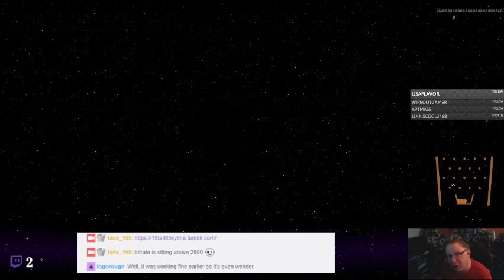Fallout: New Vegas - 64 - Home Away From Home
Back in the wastelands of the post-apocalyptic future! Shin and Tails return to this retrofuture dystopia known as Fallout with Fallout: New Vegas. Get your Nuka Colas out of the fridge and join us on a trip to the radioactive deserts and bandit-filled prisons!

Who is John Galt?